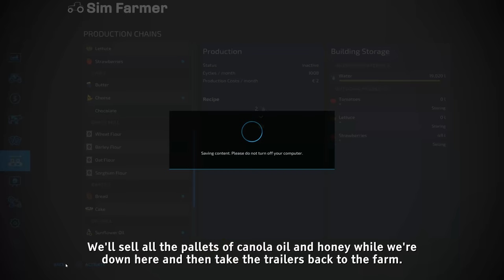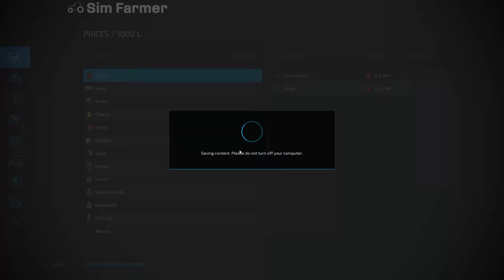Working In The olive Orchard, Sowing Sorghum and Planting Poplars - No Man's Land #59 FS22 Timelapse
FS22 Working in the olive orchard, sowing sorghum and planting poplars is the next part in the No Man's Land timelapse series on Farming Simulator 22. We start the day off feeding our livestock and selling a load of milk. We also sell a few pallets of canola oil and honey and use the money we make to buy some equipment for the olive orchard. We use the new equipment to fertilize the olive trees and prep them for the up coming harvest to increase their yield. We then sow two of our fields with sorghum before finishing the day off planting poplars in one of the fields we extended.

👍Many Thanks To My Channel Members for the Support:
👨‍🌾FARM HAND Level Supporters:

▶ 1. 00:00 Tomas Skyldeberg: Red skyline

▶ 2. 03:19 Stray Bandit: Am2pm

▶ 3. 05:28 Tomas Skyldeberg: Saturday mornings

▶ 4. 09:15 Oman: Sun melt waves

▶ 5. 12:02 Tomas Skyldeberg: Rays of hope

▶ 6. 15:23 Tomas Skyldeberg: I think I know you